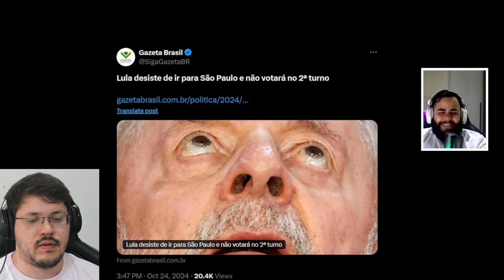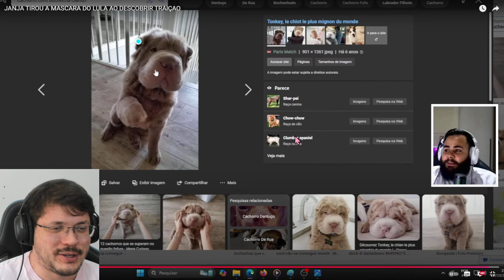Janja TIROU a MASCARA do Lula ao DESCOBRIR TRAlÇAO | Enzuh Reacts